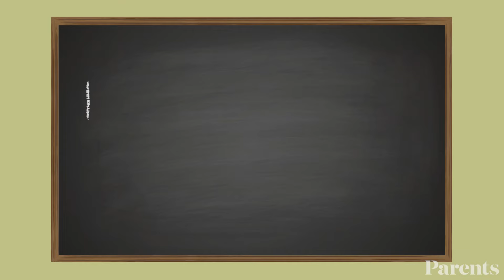Love | Kids Explain | Parents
How can you not fall in love with these kids explaining what love means to them? Seriously, it's impossible.